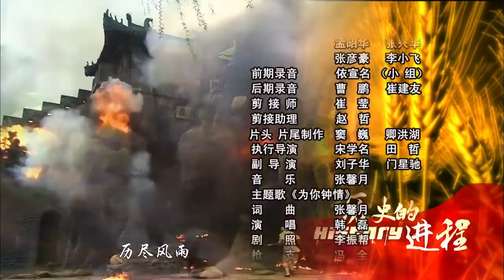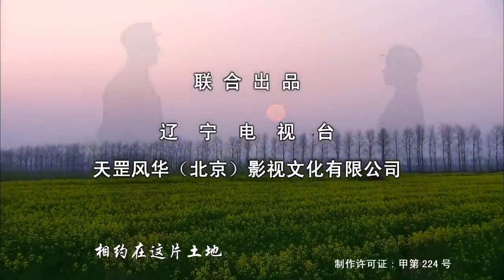《山野打鬼子》07 | 富豪家的大少爷与女游击队员并肩作战抵抗敌军的侵略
《山野打鬼子》讲述的是抗日之前丁家和祁家两家地主在小镇为了土地相互争斗，后来日寇入侵，丁啸天不愿做汉奸，投身革命，经过战火洗礼，成为一名共产党员的故事。